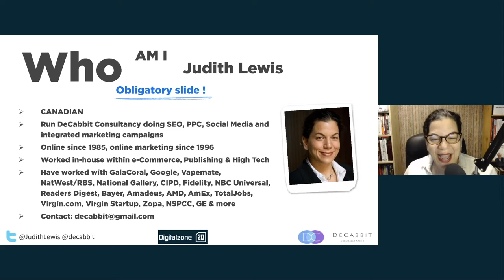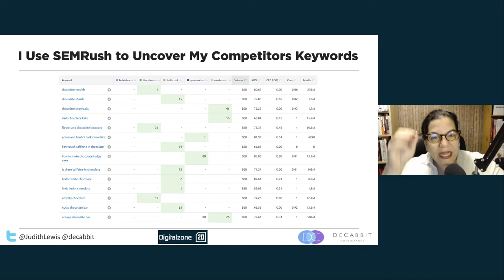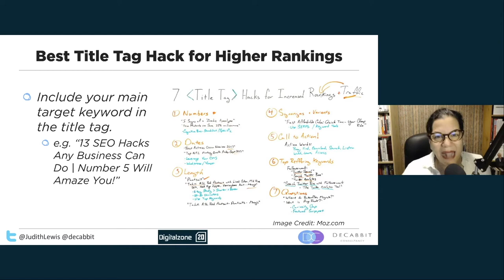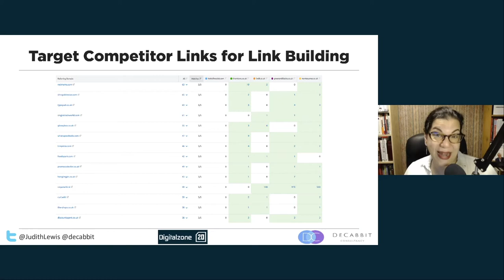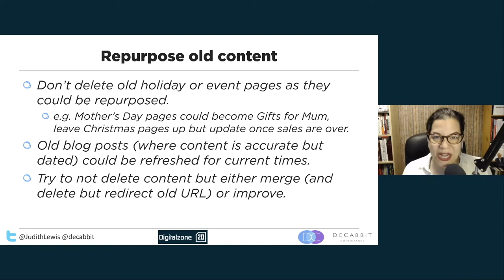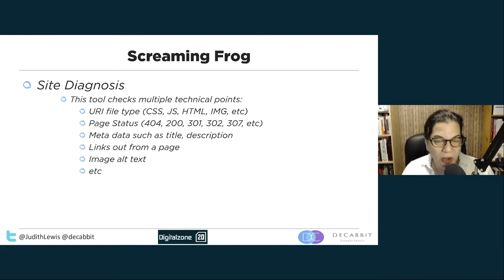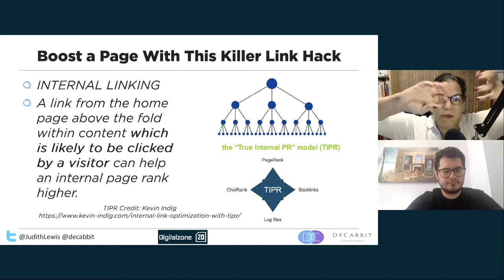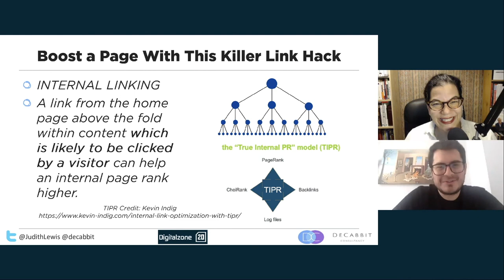Judith Lewis - Top 12 Tips for a Better SEO Life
In her presentation at Digitalzone’20 Online, Judith Lewis from DeCabbit Consultancy shared Top 12 Tips for a Better SEO Life.